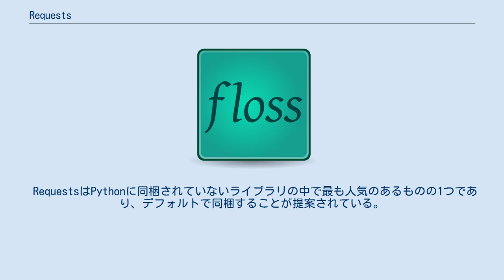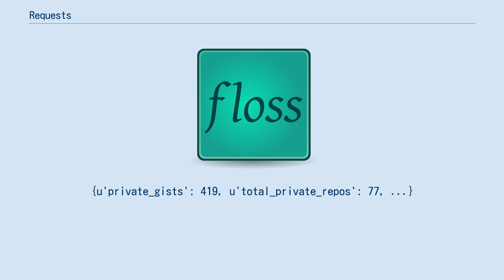Requests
Requestsは、HTTP向けのPythonのライブラリである。
 Apache License 2.0の条件に基づいて配布されている。
 このプロジェクトの目標は、HTTPリクエストを簡単で人間に優しいものにすることである。
 RequestsはPythonに同梱されていないライブラリの中で最も人気のあるものの1つであり、デフォルトで同梱することが提案されている。
 」」」 import requests
」」」 r.status_code
200
」」」 r.headers['content-type']
'application/json; charset=utf8'
」」」 r.encoding
'utf-8'
」」」 r.text # doctest: +ELLIPSIS
u'{"type":"User"...'
」」」 r.json() # doctest: +ELLIPSIS
{u'private_gists': 419, u'total_private_repos': 77, ...}